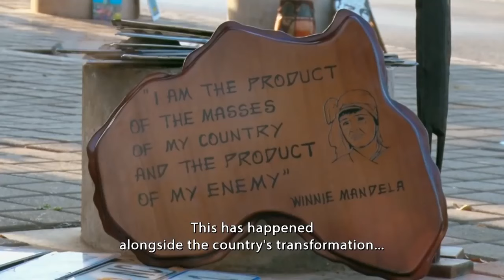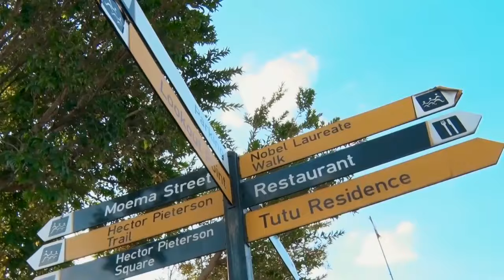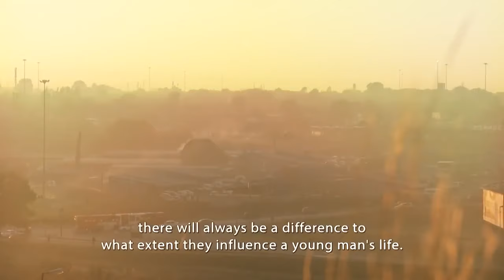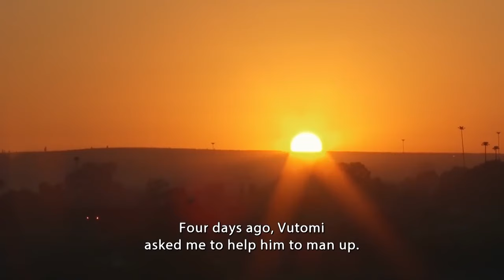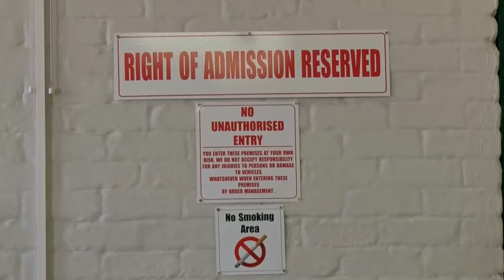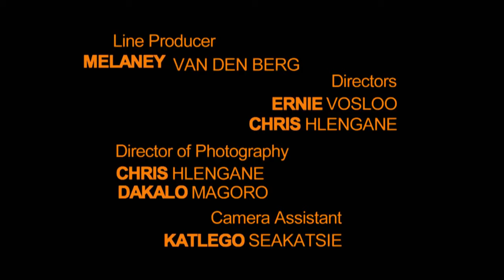It takes a village S2:11